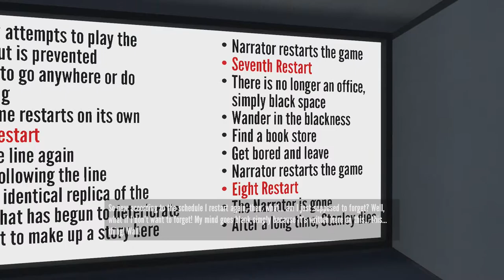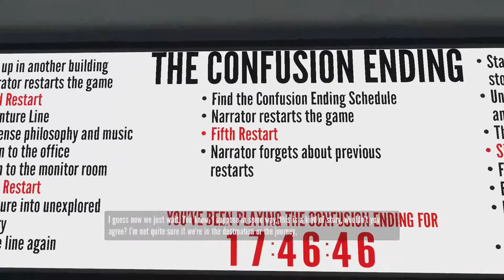The Stanley Parable: Part 3 - Gamebender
The Gamebender gang plays The Stanley Parable for the PC. We go on an adventure into the deep and complicated mind of 'the narrator' Who knows what we'll find in there.

Cheers!